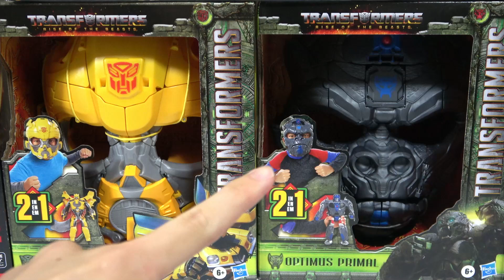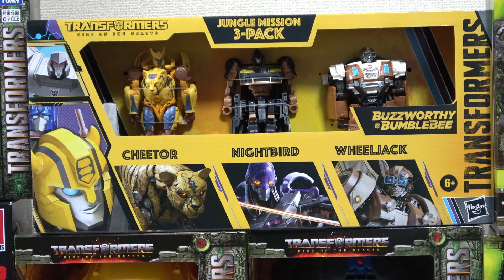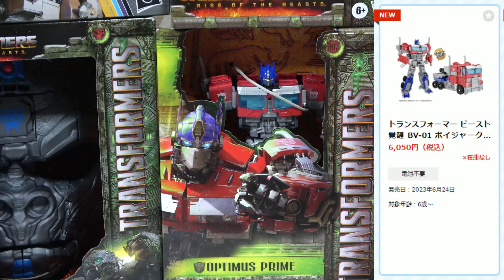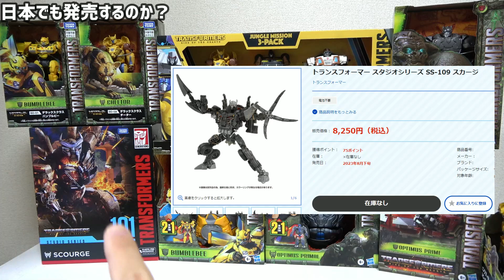【ビースト覚醒】日本未発売の商品が激アツすぎる！オプティマスプライマル＆バンブルビー＆オプティマスプライム＆ナイトバード＆ホイルジャック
ビースト覚醒の日本未発売のオプティマスプライマル＆バンブルビー＆オプティマスプライム＆ナイトバード＆ホイルジャックの商品を購入したので紹介する動画です！

◎キングダムの動画